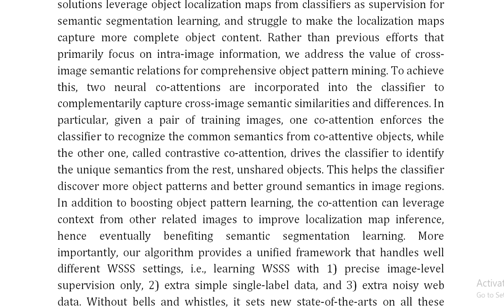Looking Beyond Single Images for Weakly Supervised Semantic Segmentation Learning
IEEE PROJECTS 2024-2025 TITLE LIST

Support Including Packages
Complete Source Code
Complete Documentation
Complete Presentation Slides
Flow Diagram
Database File
Screenshots
Execution Procedure
Readme File
Video Tutorials
Supporting Software
Support Specialization
24/7 Support
Ticketing System
Voice Conference
Video On Demand
Remote Connectivity
Document Customization